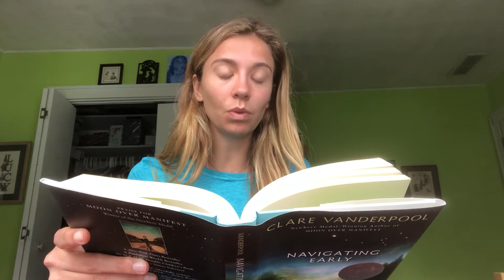Navigating Early Chapter 15